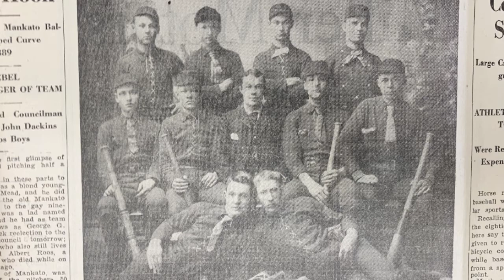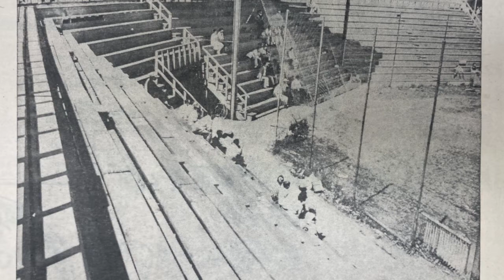History In A Minute - Baseball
In today's video, we look back at the history of Baseball in Blue Earth County!